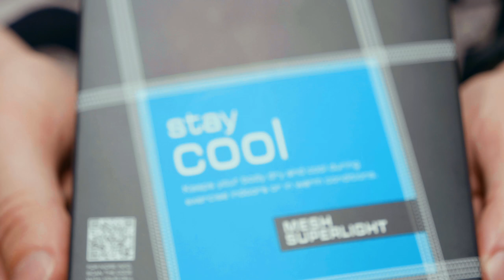Видеообзор майки Craft Cool Mesh Superlight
На этот раз Кирилл Цветков протестировал майку Craft Cool Mesh Superlight для тренировок в жаркую погоду. Хотите знать, за счет чего майка охлаждает тело и почему в ней вы сможете забыть про неприятный запах одежды после тренировки? Тогда скорее смотрите обзор!

Майка Craft Cool Mesh Superlight представлена во всех магазиназ Runlab в Москве и в Санкт-Петербурге, а также в нашем интернет-магазине